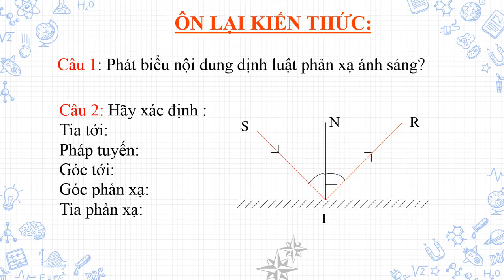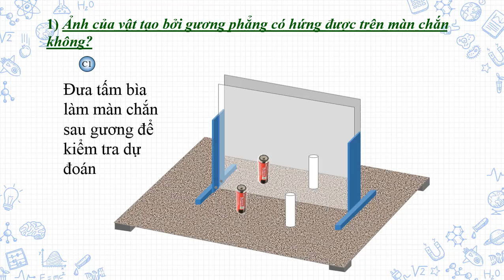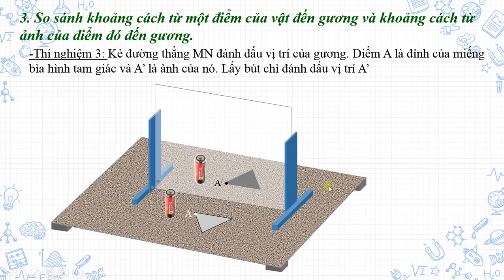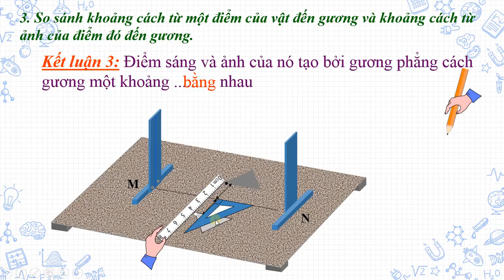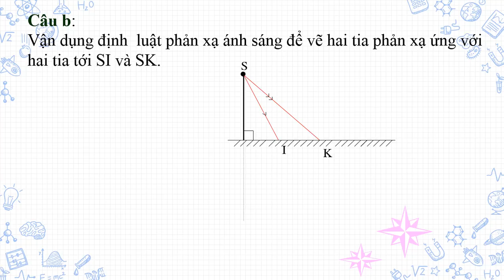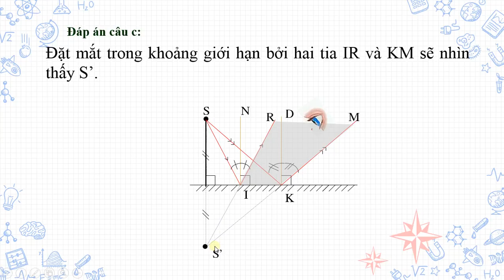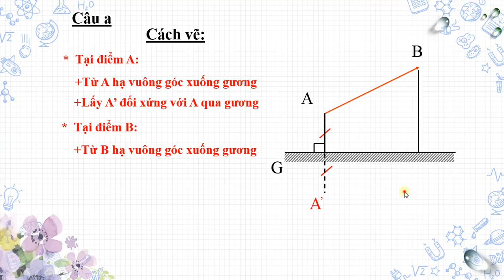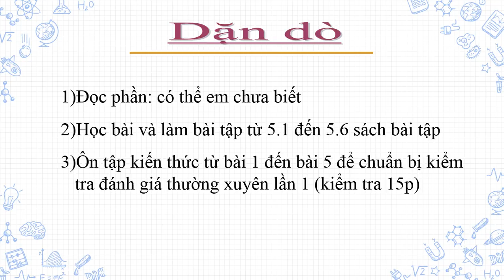VẬT LÝ 7 (Tuần 5 / HK1 - Bài 5 - ẢNH CỦA MỘT VẬT TẠO BỞI GƯƠNG PHẲNG